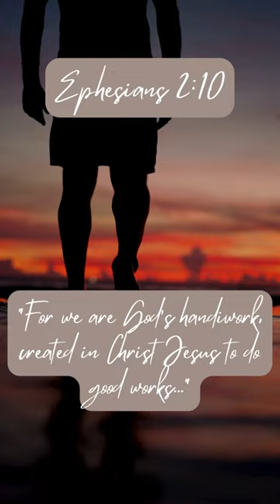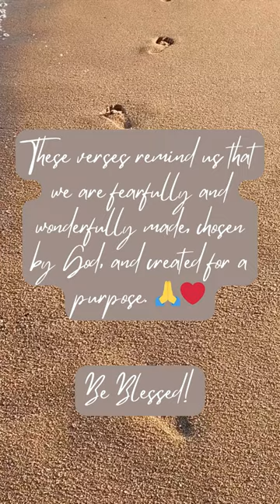Bible Verses About Your Identity in God’s Eyes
✨ Discover your true identity in Christ with these powerful Bible verses! ✨

We are fearfully and wonderfully made, chosen by God, and created for a purpose. Understanding our identity in Christ transforms how we see ourselves and our place in the world.

These verses remind us of the incredible truth that we are loved, valued, and called by God. Let these words sink into your heart and inspire you to live out your true identity.